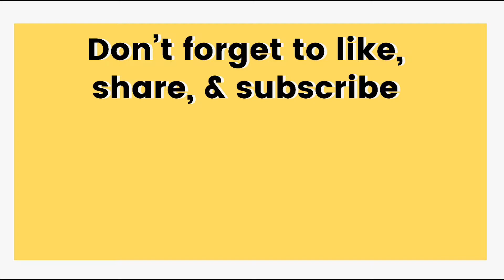Beef with Broccoli Stir Fry